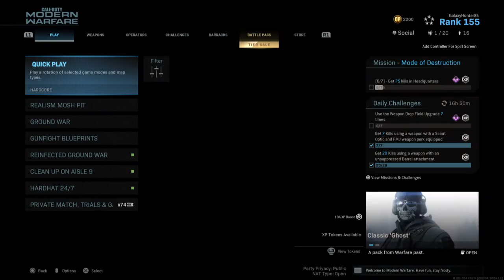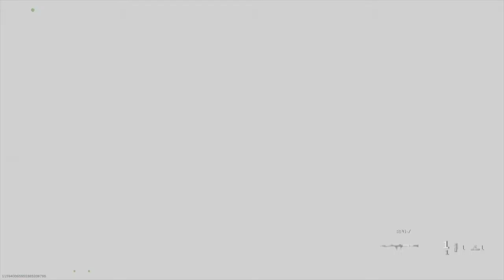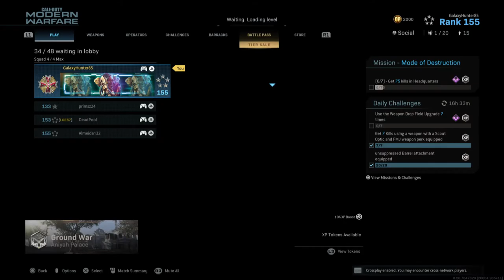Call of Duty®: Modern Warfare®_20200523174552